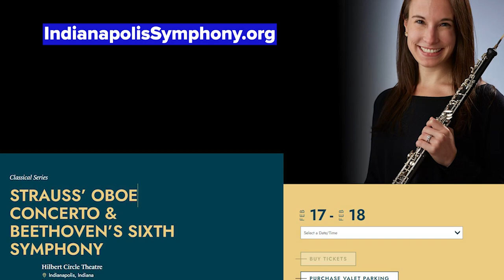Jennifer Christen: Principal Oboe with the Indianapolis Symphony Orchestra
Why would a 4th grader set out to play the most difficult woodwind instrument of them all?  Find out as we talk to Jennifer Christen with the Indianapolis Symphony Orchestra.  And you can see Jennifer featured in Strauss's Oboe Concerto performed by the ISO February 17 and 18 at Hilbert Circle Theatre in Indianapolis!

More info at IndianapolisSymphony.org